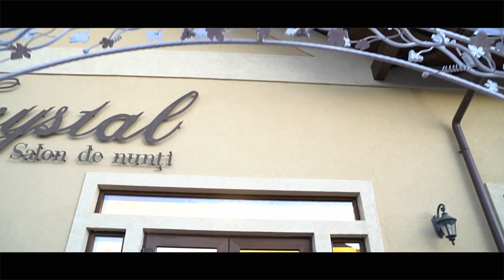Wedding Film - Dorottya & Flaviu - 13 octombrie 2018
AB Production by: Antal Barna